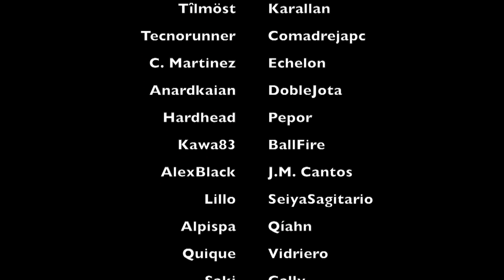J33E08 - Galaxy Trucker - La Gran Expansión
La Gran Expansión de Galaxy Trucker.